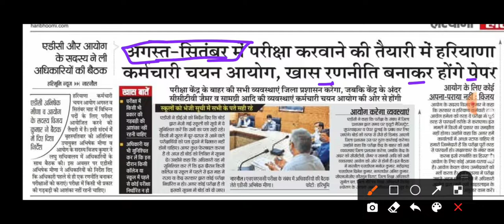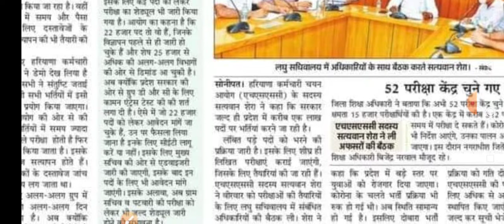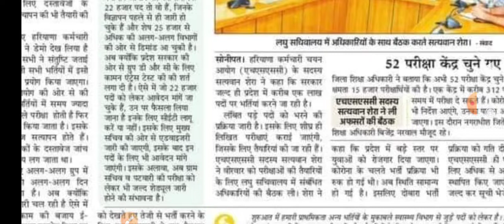Hssc Exam 2021कब !! Haryana Police, Gram Schive, CET Exam को लेकर बड़ी खबर !! Hssc Latest Update